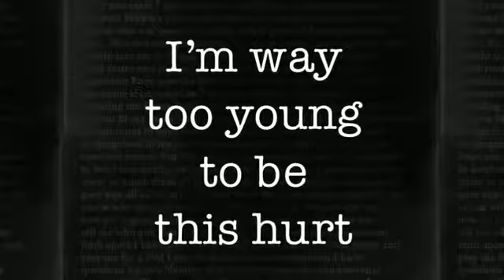I Have Questions - Camila Cabello (Video Letra)